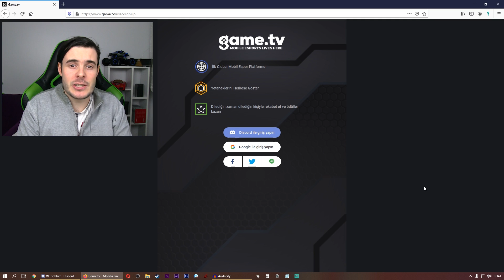👨‍🌾AHIR VE GARAJ İNŞAA ETTİK👨‍🌾 / Welcome To FarmTown2 / Roblox Türkçe